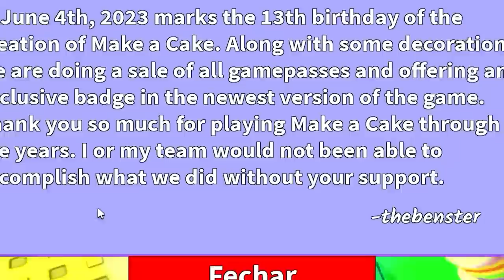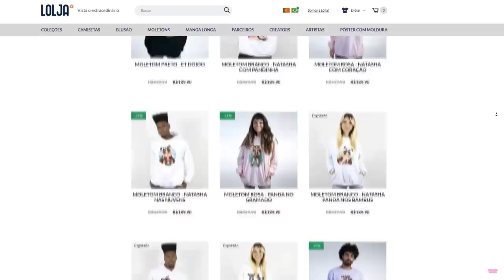TIVE UM SONHO ESTRANHO no ROBLOX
🐼Hoje eu tive um sonho estranho no Roblox onde me transformei em um BOLO no Roblox... 😱😱

NatashaPanda😊